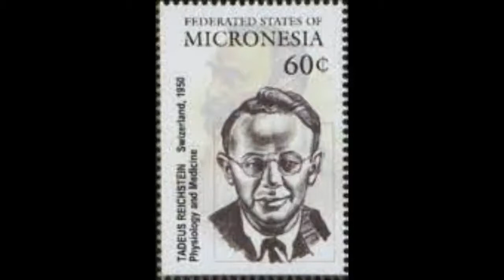Tribute to Tadeus Reichstein a. Swiss chemist who, won the Nobel Prize for Medicine in 1950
A Genuine Method to Generate Thousands of Dollars using FREE YouTube Videos Tadeus Reichstein Died 1 Aug 1996 (born 20 Jul 1897) . Swiss chemist who, with Philip S. Hench and Edward C. Kendall, received the Nobel Prize for Physiology or Medicine in 1950 for his discoveries concerning hormones of the adrenal cortex, their structure, and biological effects. With his co-workers, Reichstein accomplished the first isolation of four active hormones from the adrenal cortex, the first synthesis of one of them, the proof of the steroid nature of said hormones, and numerous details on the structure and properties of these important bodies. This made synthesis possible, leading to the creation of new medications. The name is also spelled Tadeusz. The principal industrial process for the artificial synthesis of Vitamin C still bears his name. The standard author abbreviation Reichst. is used to indicate this person as the author when citing a botanical name. In 1951, he and Kendall were jointly awarded the Cameron Prize for Therapeutics of the University of Edinburgh.